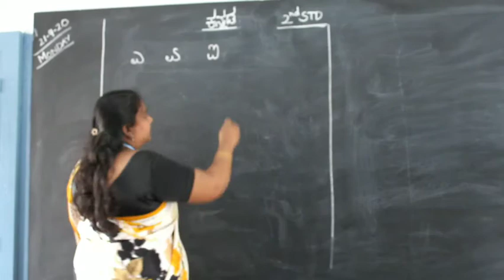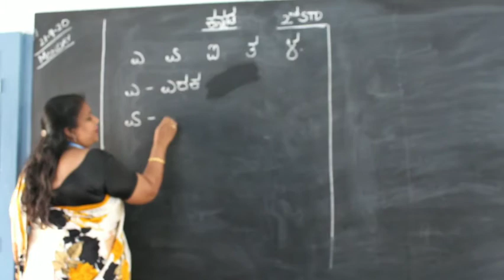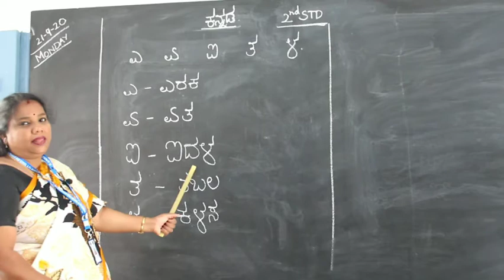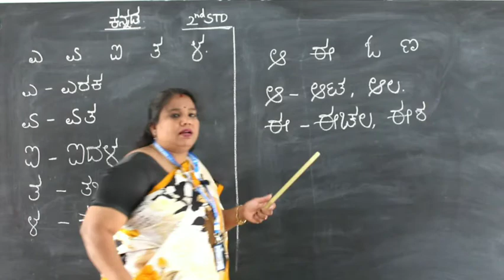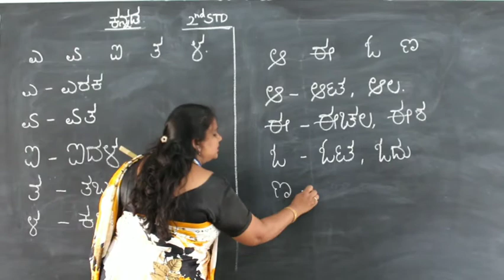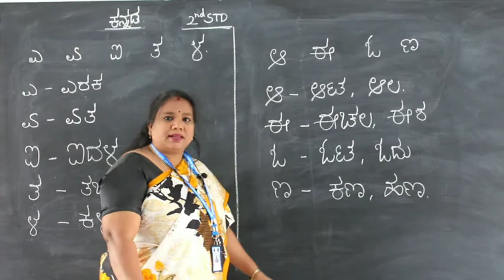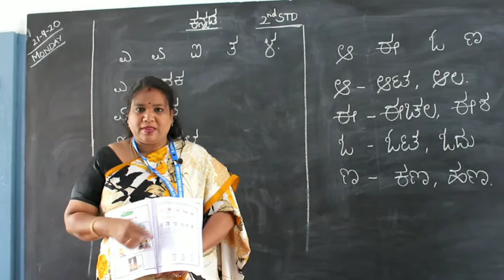2nd standard | Kannada class